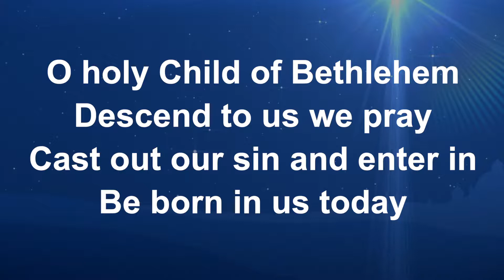O Little Town Of Bethlehem - Worship Lyric Videos (Preview)